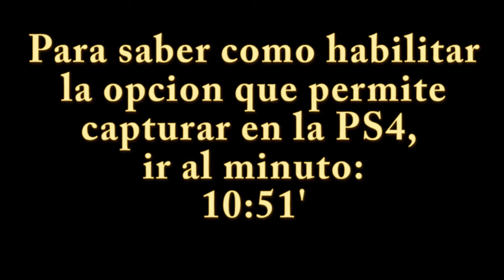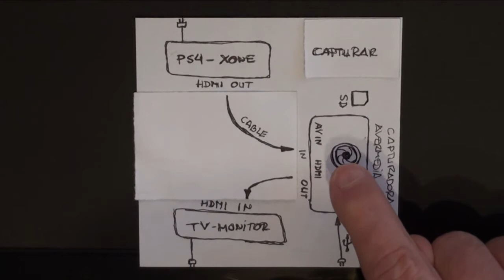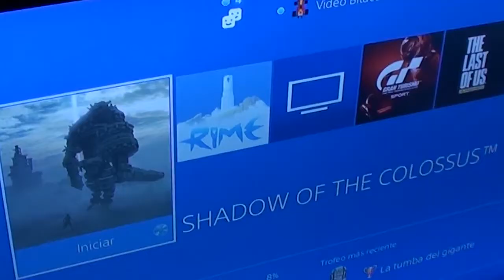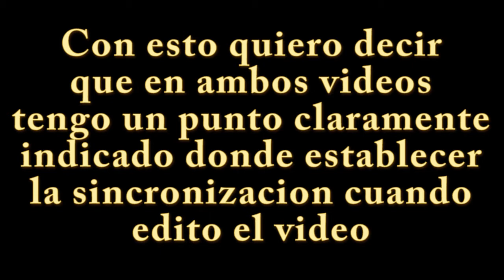COMO CAPTURAR CON AVERMEDIA LIVE GAMER PORTABLE - TUTORIAL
Bueno gente, pues como en el vídeo anterior, un suscriptor me pedía que explicara como se usa esta capturadora, os lo muestro en este vídeo con un extra de como ademas, sincronizo dos pistas de vídeo.
Una la de la capturadora y la otra la de una cámara mientras me grabo la conversación.